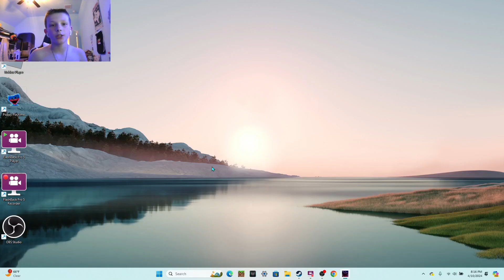Poppy Play Time Chapter 3 (part one for series)